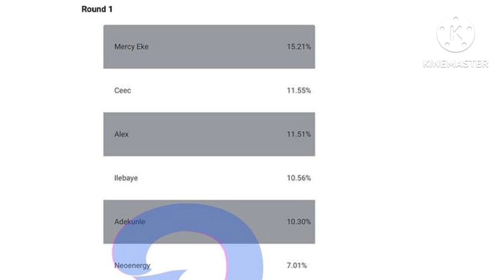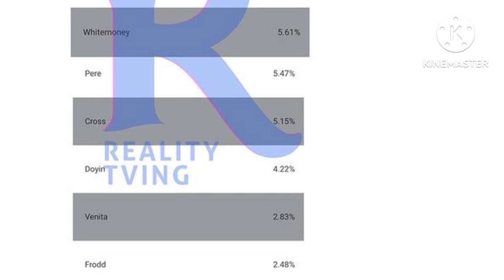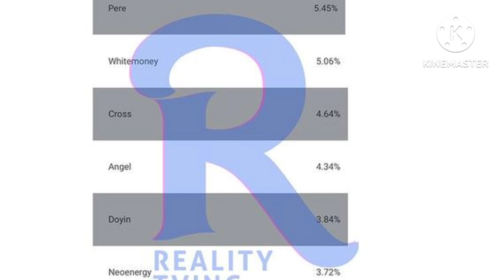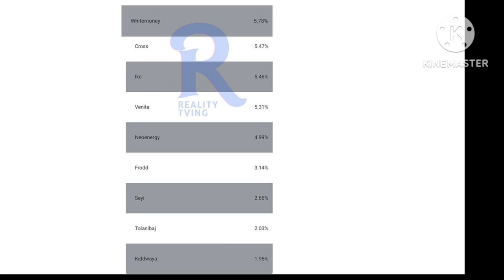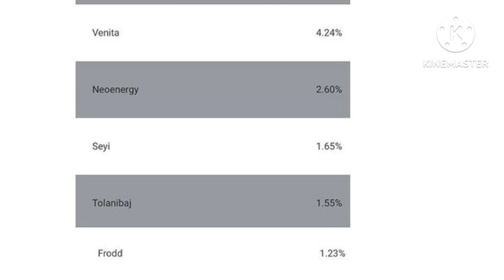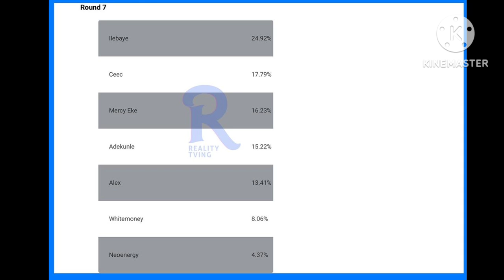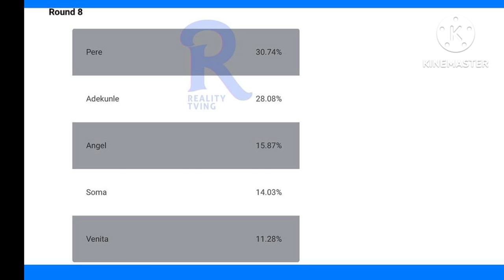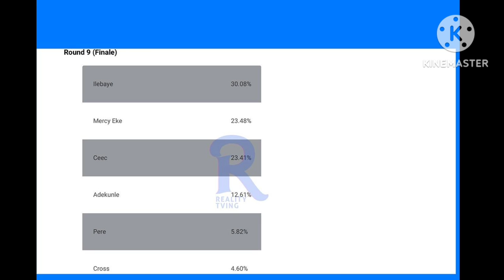MULTICHOICE RELEASE TOTAL VOTING FOR THE ALL STAR SEASON / ILEBAYE, CEEC TOPPING POLL